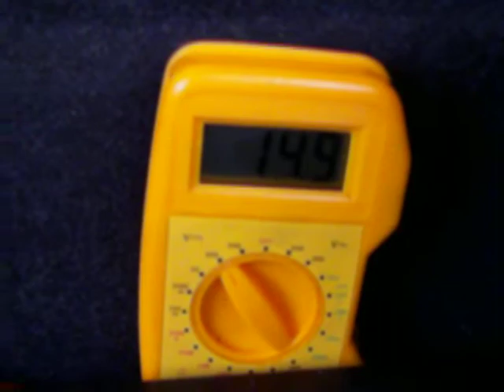GOGO IN & OUT!!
HRWDC12 KICKER 750.1